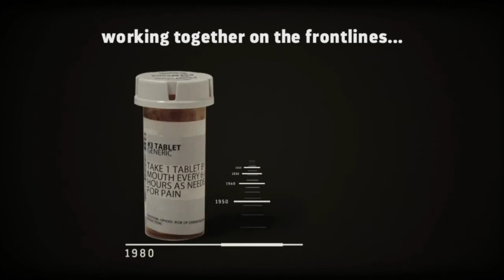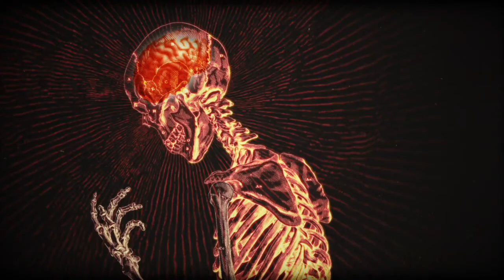Coming Clean Q&A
Sundance Grand Jury Winner Ondi Timoner, blazes a trail of empathy and action around the deadliest drug epidemic in our nation's history.The documentary takes a truly cinematic approach, unleashing all that film has to offer as it explores the depths of our urgent opioid crisis. COMING CLEAN weaves together captivating animation and deeply personal stories of loss and recovery in an attempt to demonstrate what's at stake as well as the history, science, and capitalistic systems that underpin it all. COMING CLEAN is a journey into a dark and painful subject but it is also a story - and a fight - that's tied to hope, beauty, and human connection.The COMING CLEAN community is driven by a shared belief system: that in order to disarm this very real threat to American Life we must investigate our country's devastating trend toward loneliness, separation, and the demonization of addiction. The film follows recovering addicts, policy makers, and one fire-tested litigator as they come together to bring the profiteers to justice and offer achievable solutions to this epidemic. comingcleanmovie.com/